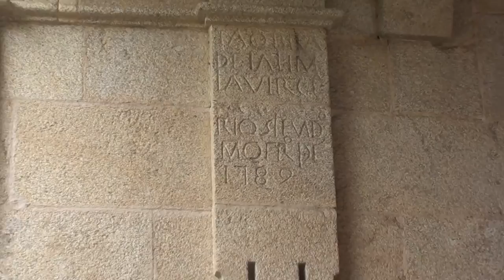Iglesia de Santa María de Bolmente (Sober).MP4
Una sencilla muestra del románico que todavía conserva algunos de sus elementos, situada en la misma localidad de Bolmente, Sober, en plena Ribeira Sacra.